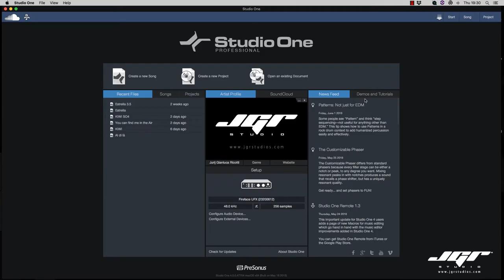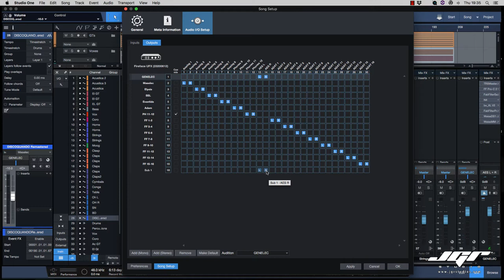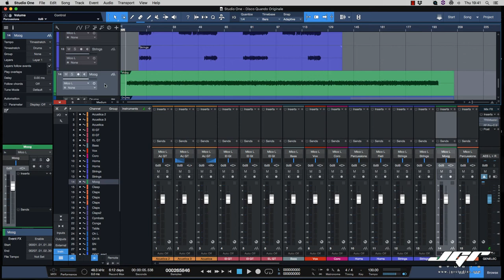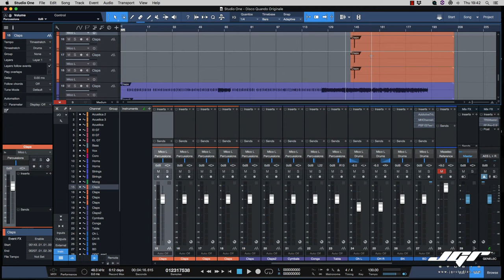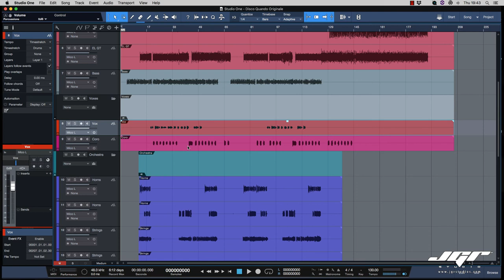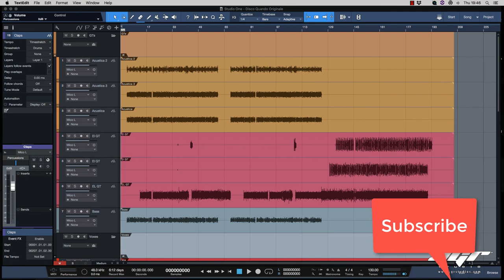Mix Classic DiscoQuando Tony Renis 1978 Tutorial Studio One 4 - Parte1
Grazie a Tony Renis per l'autorizzazione, posso mostrarvi come restaurare e ricreare il mix originale della canzone Discoquando, partendo dal nastro 24 piste originale registato nel 1978. Tony Renis: Voce, Massimo Luca: Chitarre, Vince Tempera: Arrangiamento e tastiere, Ares Tavolazzi: Basso, Ellade Baldini: Batteria. In questo primo appuntamento la pulizia delle tracce e l'organizzazione del Mix. Ogni settimana una parte nuova fino a conclusione.